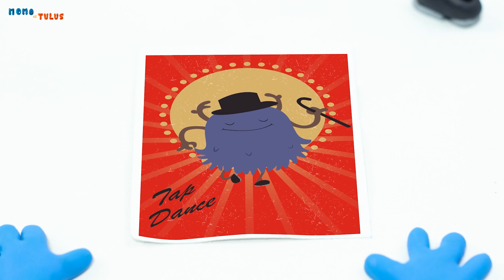Dessin animé pour les enfants | Cartoon For Kids | Selfies Idiots - Vidéo drôle pour les enfants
Profitez de regarder Momo et Tulus faire des choses amusantes - Meilleur dessin animé pour les enfants @momoettulusfrancais

Momo et Tulus sont de mignons monstres curieux qui vivent sur une autre planète et appartiennent à une autre dimension. Ces monstres espiègles peuvent transformer n'importe quelle situation en moments drôles et ridicules, qui feront rire le public ! Chaque épisode a un élément de surprise dans Momo et Tulus du monde humain, que ce soit un appareil photo ou une loupe, bien sûr, il n'y a aucune explication sur ce que l'objet pourrait être ! Ils sont certainement confus, mais leur curiosité les amène à interagir, expérimenter, jouer et finalement intégrer ces éléments dans leur propre monde cool. Les monstres idiots de Momo et Tulus vous feront explorer et rire toute la journée.